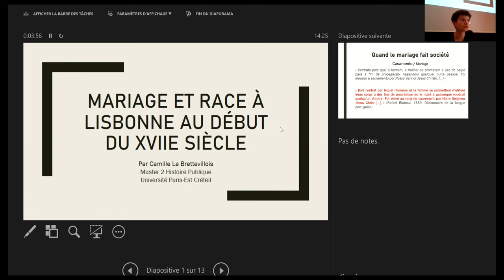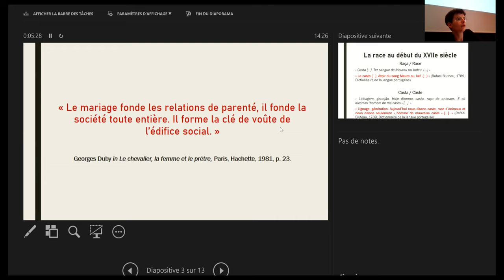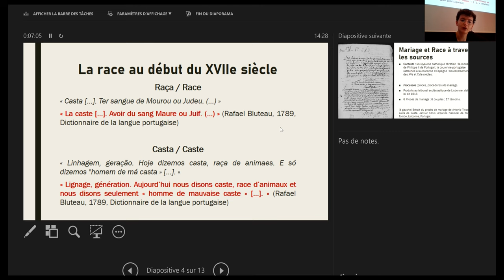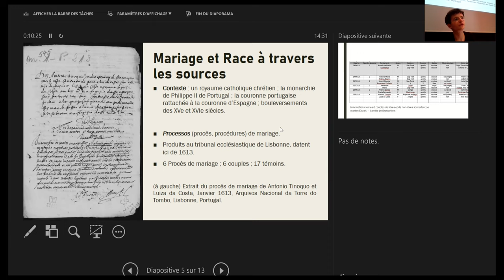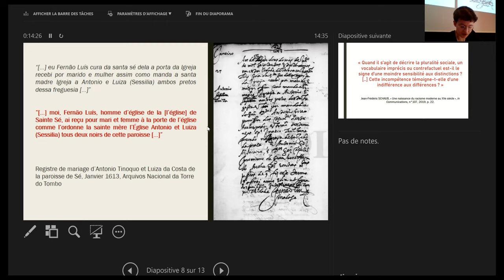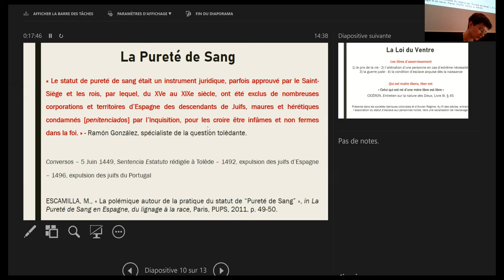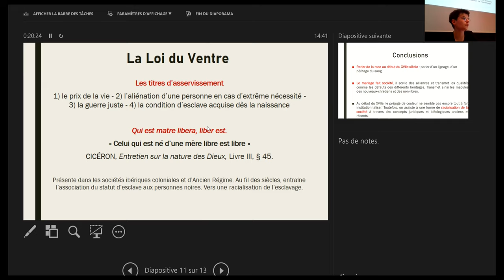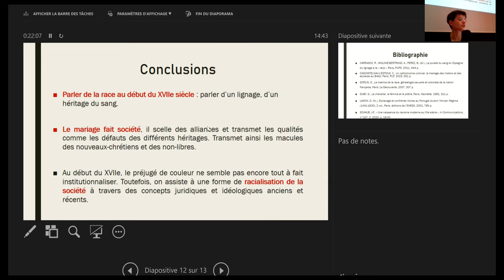5. Mariage et race à Lisbonne au XVIIe siècle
Communication de Camille LE BRETTEVILLOIS
Etudiante en Master 2 à l'Université Paris Est Créteil

Dans le cadre du séminaire "La race et les races. Perspectives historiques de longue durée", qui a eu lieu les 11 et 12 octobre 2021 à Nantes.

Organisé par Antonio DE ALMEIDA MENDES et Eric SCHNAKENBOURG (Nantes Université - CRHIA)